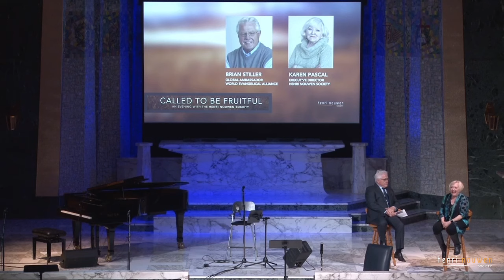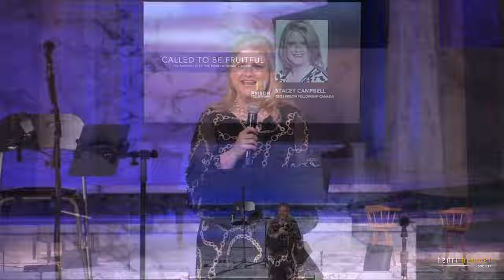CALLED TO BE FRUITFUL | An Evening with the Henri Nouwen Society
On November 20, 2023, we gathered at Tyndale University to mark the legacy and retirement of KAREN PASCAL! After nearly a decade serving as Executive Director, we celebrated the amazing fruit that has been produced during Karen’s leadership.

SPECIAL GUESTS include:
- Award-winning singer-songwriter, Steve Bell
- Jazz pianist and composer, Mike Janzen
- Former Tyndale President, Brian Stiller
- Denis Jacobs, partner in the Father to the Fatherless project
- Kingsway-Lambton United Church Choir, debut of Nouwen's "Advent Prayer"
- Prison Fellowship's Stacey Campbell, partner in the Father to the Fatherless project

* THE LATEST NOUWEN BOOKS (USA Links):
"Flying, Falling, Catching"
"Courage for Caregivers"
"Hope for Caregivers"
"On Retreat with Henri Nouwen"
"Healthy Caregiving"

* THE LATEST NOUWEN BOOKS (Canada Links):
"Flying, Falling, Catching"
"Courage for Caregivers"
"Hope for Caregivers"
"Healthy Caregiving"
“You Are the Beloved”